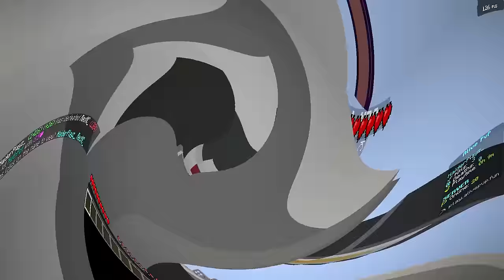How To Dominate Minecraft PvP In Hindi (1.19-1.20)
How To Dominate Minecraft PvP In Hindi (1.9-1.20)

So hey guys welcome back to another video so in todays video I am going to explain you all the things about minecraft java edition pvp after watching this video I think you will understand the basics of pvp and you will get good in pvp if you follow all the settings and the steps I have shown in the video so video is going to be intersting make sure to watch it till the end...

Music in this video is taken from upbeat (free for Creators!):-

Video Inspired by :- @IntelEdits @fynoxgaming and @Grave_D ❤